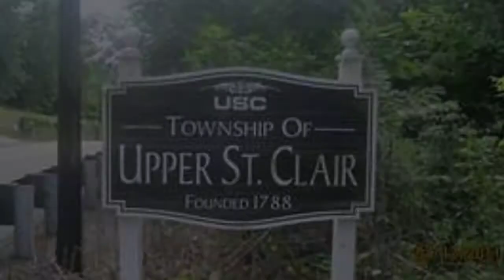212 Coral Drive, Upper St. Clair, Pittsburgh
Welcome to 212 Coral Drive, a spacious ranch located in the popular Pittsburgh suburb of Upper St. Clair.  You will love the open kitchen/family room and the spacious 3 bedrooms with an extra den or 4th bedroom.  The lower level is finished and includes additional storage and garage.  There is great outside living space with a 36x10 deck and 17x11 covered side porch along with a large lot.